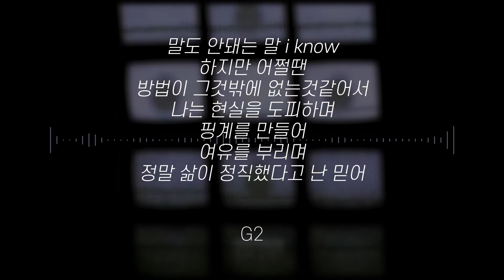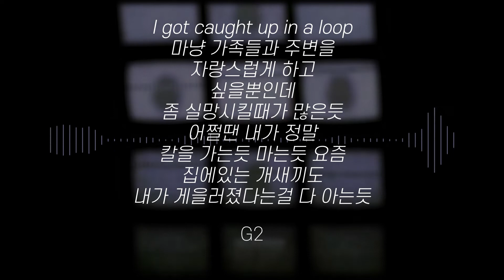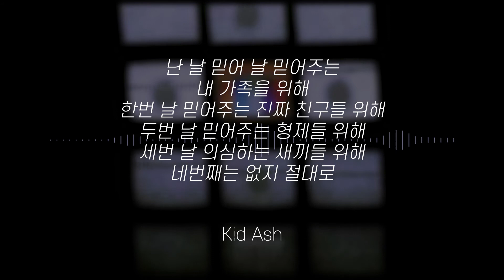G2 X Kid Ash - Containㅣ Lyrics/가사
* 조회수가 많아질시 광고가 달릴 수 있습니다!
* 피드백은 댓글에 꼭 꼭 달아주세요🙆‍♂
* 문제시 삭제하겠습니다🙏